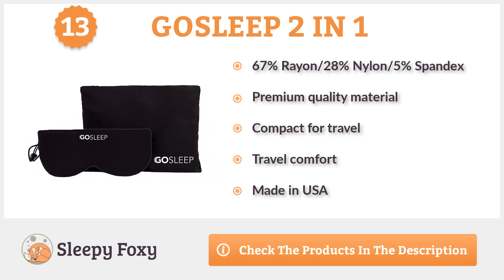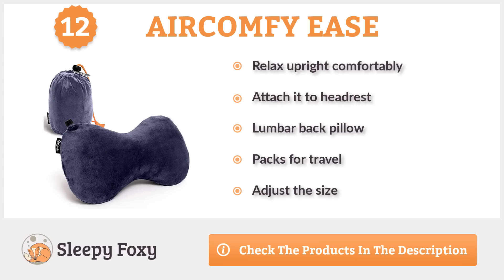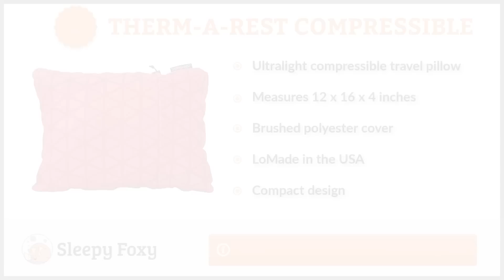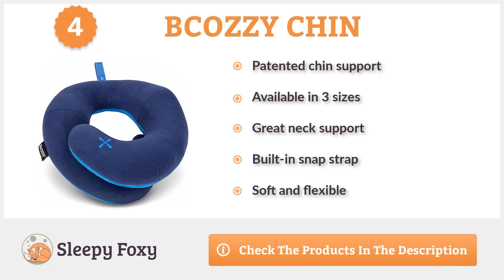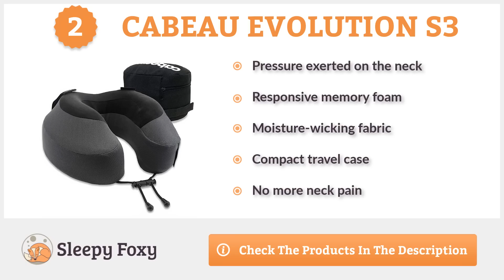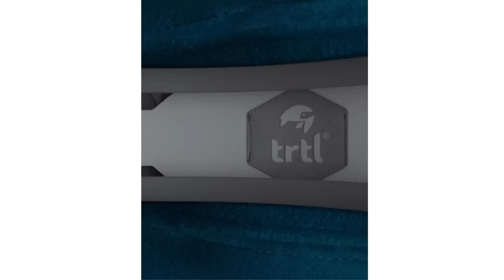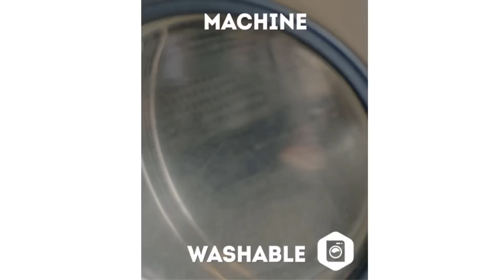Best Neck Pillow 2020 – TOP 13 Travel Pillows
13 Best Neck Pillows in 2020
1. trtl Pillow Plus
2. Cabeau Evolution S3
3. trtl Pillow
4. BCOZZY Chin
5. J-Pillow + Carry Bag
6. Therm-a-Rest Compressible
7. AERIS Memory Foam
8. Huzi Infinity
9. Nemo Fillo
10. OSTRICH PILLOW LIGHT
11. Travelrest Ultimate
12. AirComfy Ease
13. GOSLEEP 2 IN 1